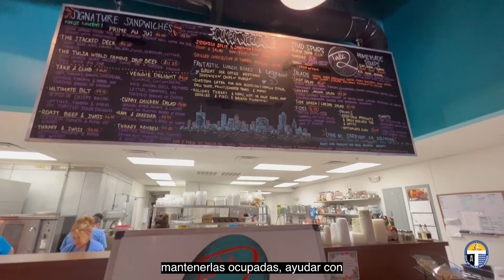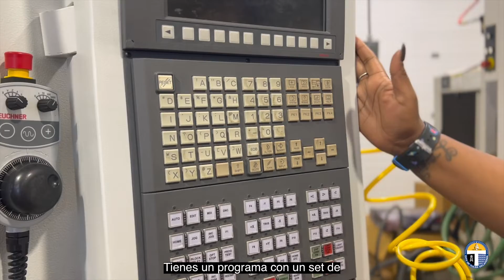Fondos ARPA de la Ciudad de Tulsa Ayudan a Organizaciones Locales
Este video destaca cuatro organizaciones sin fines de lucro que recibieron una subvención de asistencia comunitaria de la Ciudad de Tulsa para ayudar a residentes afectados por la pandemia.

Un total de 70 organizaciones recibieron subvenciones financiadas por más de $6 millones de la Ley del Plan de Rescate Estadounidense (ARPA) de la Ciudad.